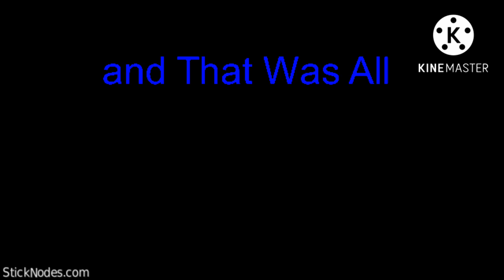Demogri Vs.Midas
If You Ask Yeah This Was The Fallen Angel Vs Sonic 4 Copy HINT
fallen Angel -Demogri
Sonic 4 Copy -Midas
i Scrapped This Like 3 Months But Finally Is Here
So Enjoy Next Is VideoGame CREEPYPASTA Battle Royale